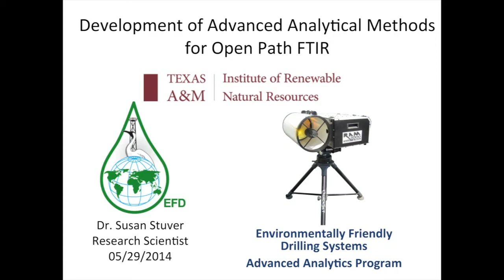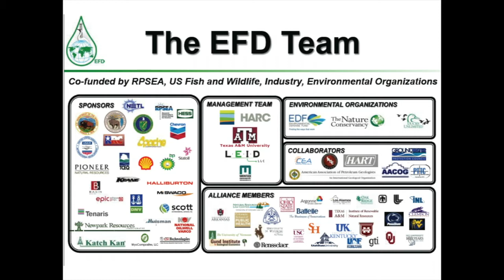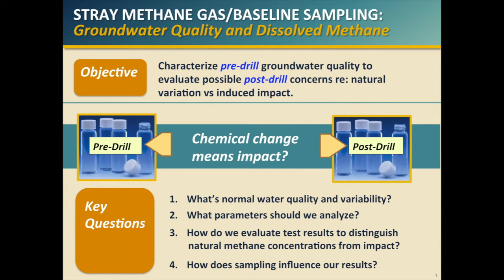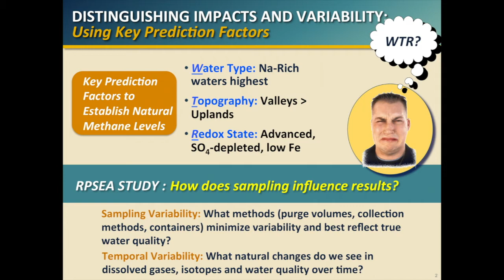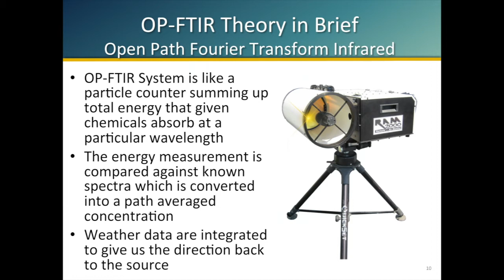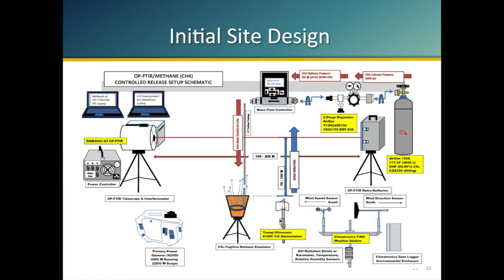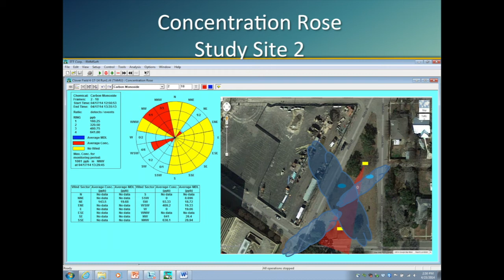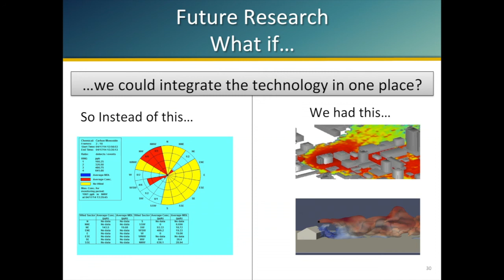Susan Stuver - Development of Advanced Analytical Methods for Open Path FTIR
Susan Stuver, Research Scientist for Texas A&M Institute of Renewable Natural Resources, discusses the development of advanced analytical methods for open path systems.

The Department of Energy projects include research on three key environmental issues: baseline sampling and stray gas monitoring, air emissions, and produced water treatment and disposal. The objective of the research is to conduct quantitative evaluation of current methods and develop recommendations for characterizing water quality, air emissions and produced water. Once methodology was determined, field work and testing took place.

Stuver explained her goals to develop guidelines for produced water characterization, an analytical protocol for air and gas emission measurements.

This presentation was a part of the Petroleum Technology Alliance of Canada's forum Hydraulic Fracturing in Western Canada: An Environmental Perspective, which took place in May, 2014.